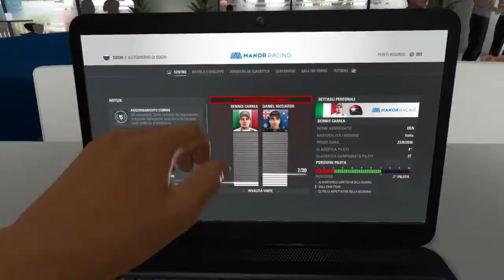F1 2016 #13 Non si vince sempre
- Contatti